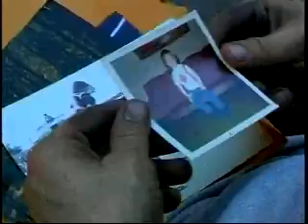Impossible is Nothing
adidas Impossible is Nothing